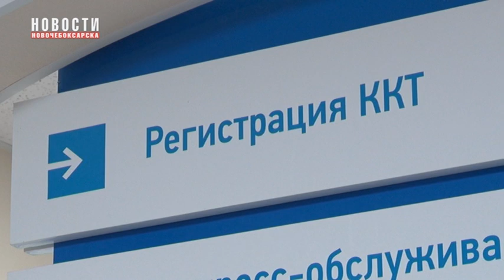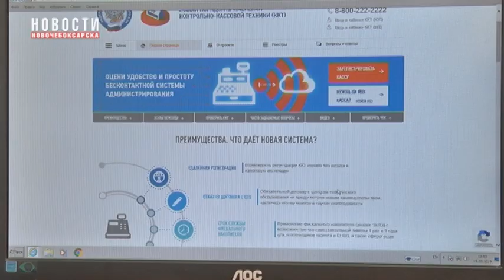Налоговая служба информирует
Инспекция Федеральной Налоговой службы по городу Новочебоксарск напоминает, что с 1 июля 2019 года завершается 3 этап перехода на новый порядок применения контроль-кассовой техники. Принять ККТ должны организации и индивидуальные предприниматели, которые до этого пользовались отсрочкой — те, кто применяет единый налог на вмененный доход и патентную систему налогооблажения вне сферы розничной торговли и общественного питания